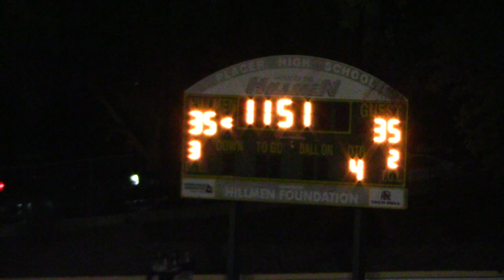Placer vs West Park 2023 Playoff Highlights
Highlight clips from Placer's 2023 playoff game against the West Park Panthers.

Del Oro, Roseville, lots of JV, and frosh), and a blast from the past featuring Eddie V.